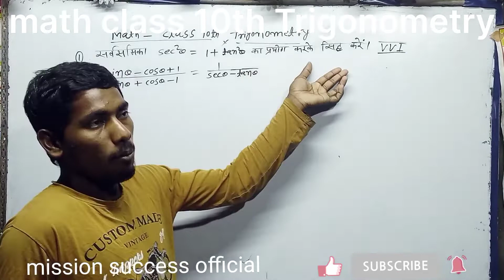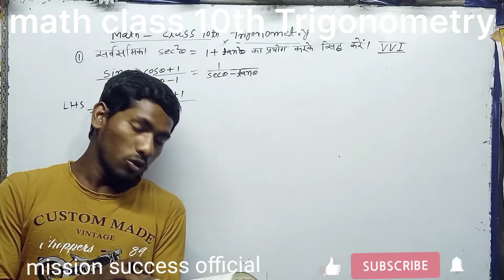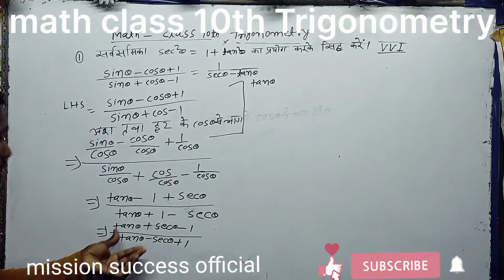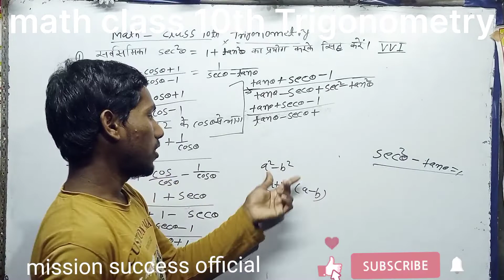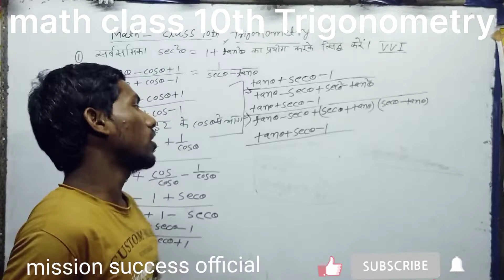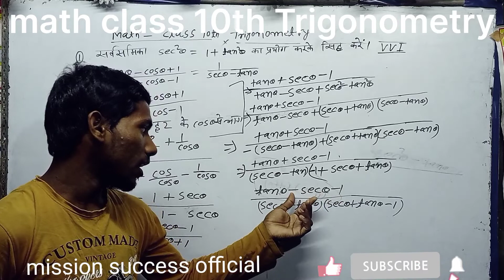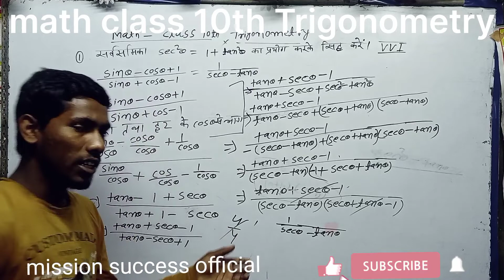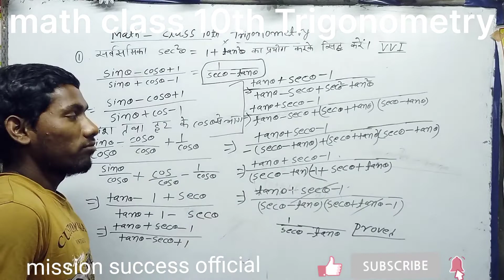Math Class 10th trikonmiti Exercise -8.3 trigonometry chapter. त्रिकोणमिति का सवाल।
math class 10 trikonamiti chapter त्रिकोणमिति का प्रश्न।Math Class 10th trikonmiti Exercise -8.3 trigonometry chapter. त्रिकोणमिति का सवाल।
त्रिकोणमिति का सवाल सिद्ध करें